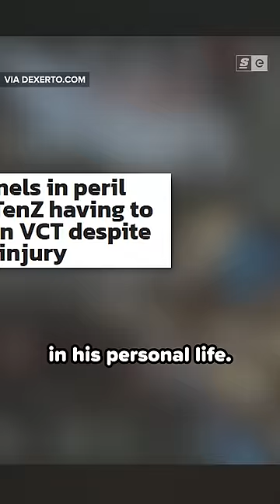IS TENZ BACK?!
Did TenZ get bad, no he did not. He just really didn't fit.

Hosted by: Elisabeth Marchini
Edited by: Sara Phillips
Produced by: Bernard Malijan